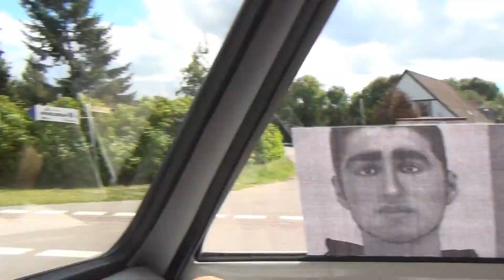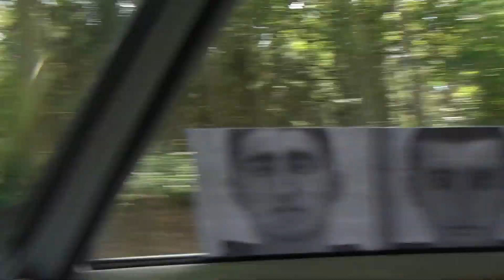Schnakenbek Kreis Herzogtum Lauenburg 2.7.2014